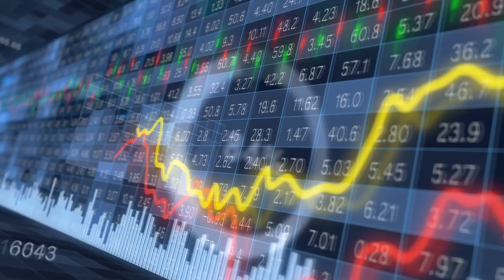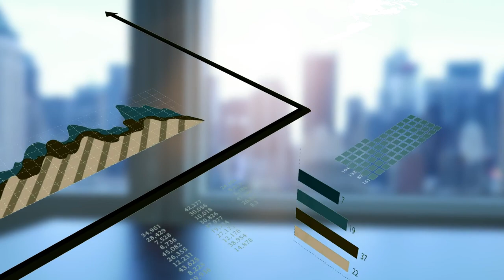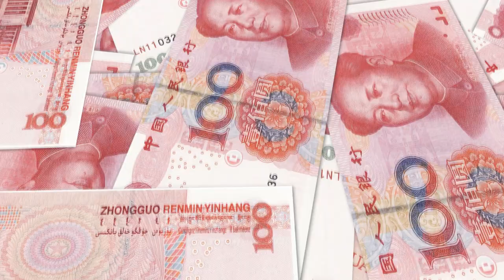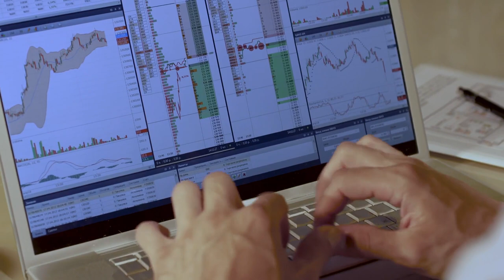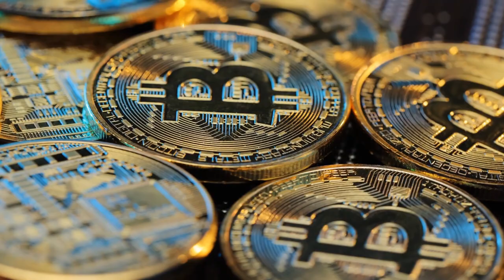XRP Hoy - El Lado Oscuro de las CBDC - ¿Porque Invertir en Criptomonedas?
A medida que los ciudadanos del mundo se enfrentan a las graves restricciones de las libertades políticas, económicas y culturales asociadas con las estrategias de mitigación del riesgo de la pandemia. Están surgiendo rápidamente nuevos riesgos para la libertad económica y la prosperidad de los cuales  los ciudadanos deben estar  conscientes y atentos.